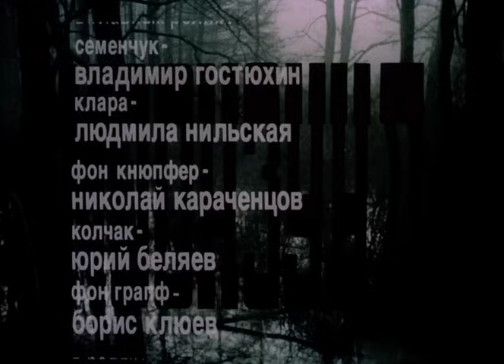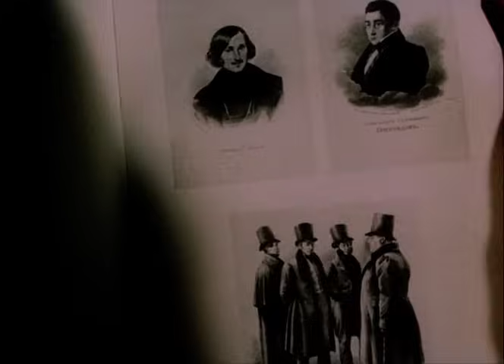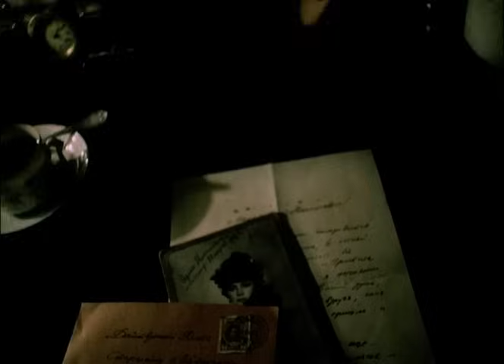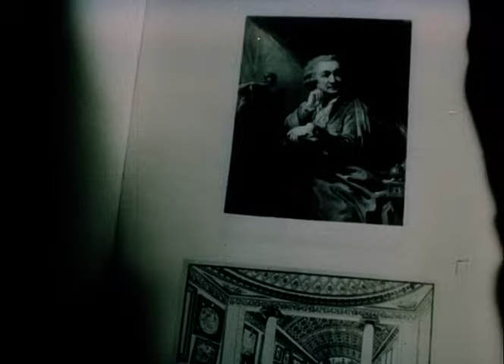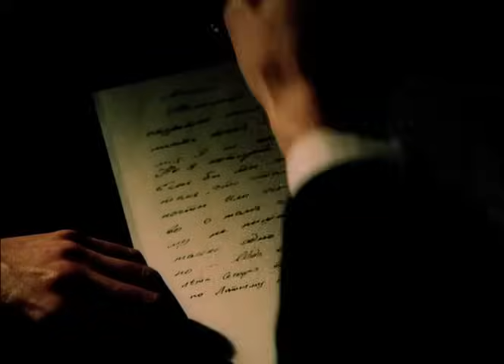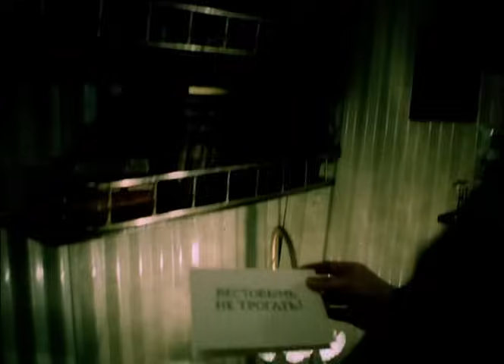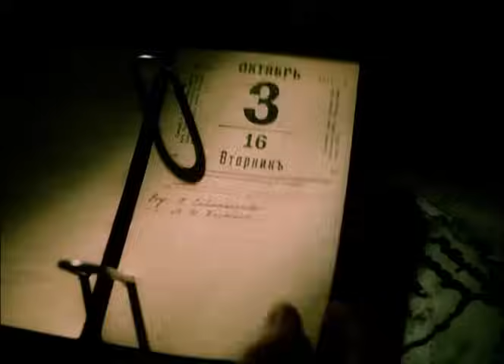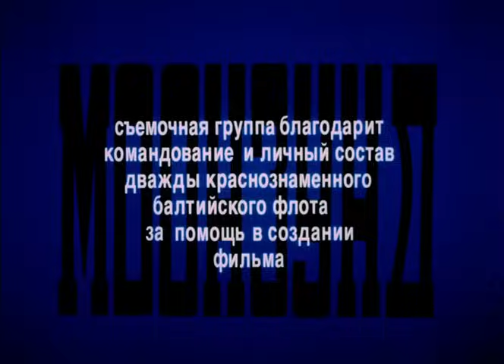Моонзунд (1988 год) военная мелодрама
События картины разворачиваются на Балтике в 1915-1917 годах. Герои фильма - офицеры и рядовые матросы Балтийского флота. Старший лейтенант Артеньев - храбрый, волевой офицер, человек чести. Он любит, и любим, но его любимая - Клара - работает на контрразведку, и быть вместе они не могут.
Не поддерживая бунтарских настроений матросов на своем корабле, Артеньев берет на себя командование батареей, защищающей самое опасное место в обороне против немцев. Он ищет смерти...